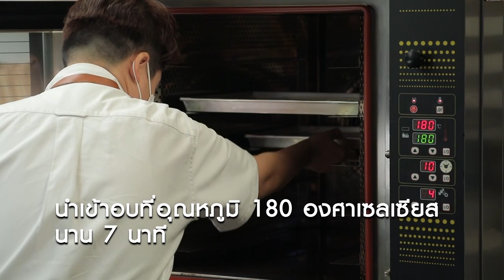Coconut Caramel fudge Cake สูตรเด็ดอ.ยิ่งศักดิ์